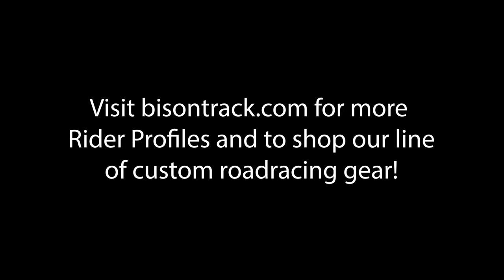Bison Track Rider Spotlight: Sara Huffman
Watch this video to see why Sara is one of the people who help make Hallett Motor Racing Circuit our favorite track in the US! Her smiling face and positive approach to the sport are infectious!

Bison Track creates high-quality full-custom motorcycle leather suits, gloves, and accessories for racers and the track day community. The company was born in Oklahoma City, OK but we travel full-time to support our riders. Our roots will always be in America's Heartland. Bison Track is committed to providing the motorcycle racing and track day community with high quality leather race suits and track gear at reasonable prices.